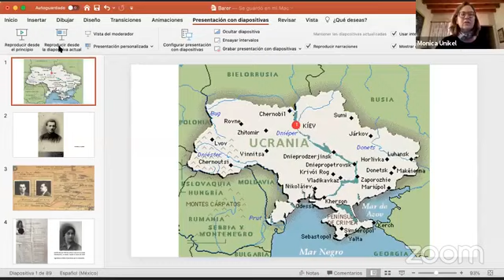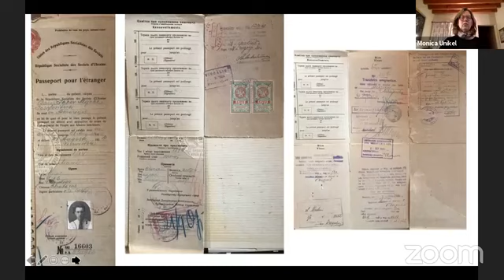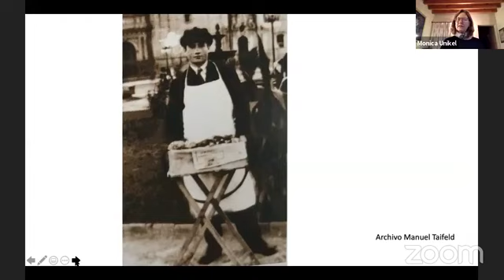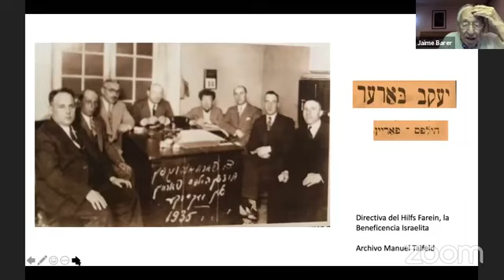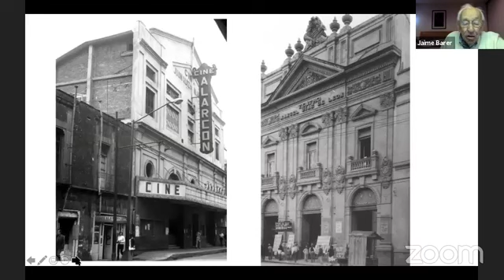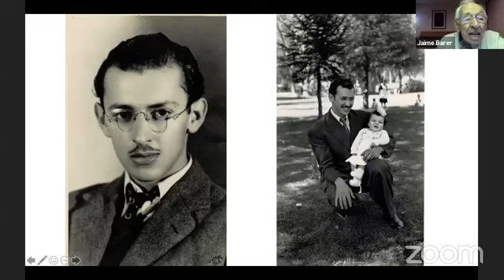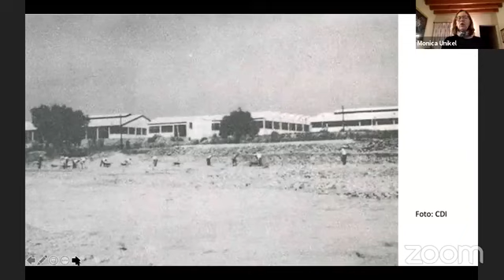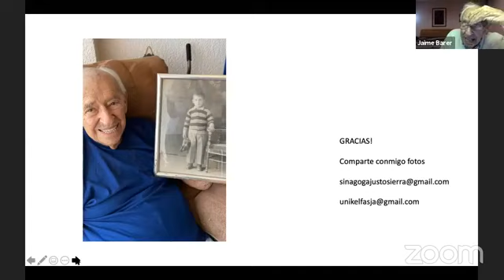De inmigrantes y sus historias. Invitado especial: Sr. Jaime Barer